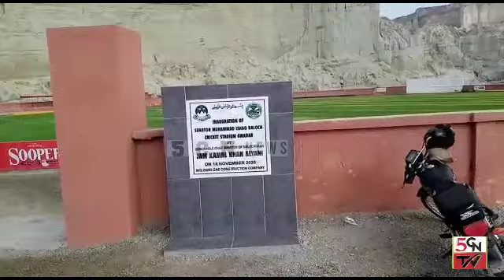Gwadar Stadium view | Amazing Stadium | Blochistan 1st Stadium 2021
Welcome To our 5CN Official Youtube Channel
YouTube is one of the largest search engines in the world
  We are Providing Best Video here and Videos are our own Creation. Hope You will Enjoy here

2021 Best Qasiday

5cn tv bringing to you as

Thanks For Visting Here
5CN